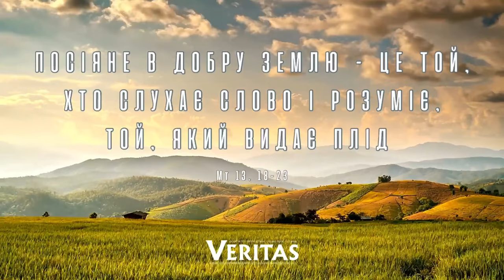26 липня 2024 р. П’ятниця ХVI звичайного періоду ЄВАНГЕЛІЄ Мт 13, 18-23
26 липня 2024 р.

П’ятниця ХVI звичайного періоду

Свв. ЙОАКИМА та АННИ, БАТЬКІВ ПРЕСВЯТОЇ ДІВИ МАРІЇ (біл) Обов’язковий спомин

ЄВАНГЕЛІЄ
Мт 13, 18-23
† Читання святого Євангелія від Матея.
Того часу Ісус сказав свої м учням: «Отже, послухайте притчу про сіяча. До кожного, хто слухає слово Царства, та не розумі є, приходить лукавий і викрадає посіяне в його серці; це те, що посіяне при дорозі. А посіяне на кам’янистому – це той, хто слухає слово і відразу з радістю його приймає, але, не маючи в собі  кореня, він є нестійкий, і коли настають страждання або переслідування за слово, він відразу спокушується. Посіяне в тернях – це той, хто слухає слово, але клопоти віку та зваба багатства заглушають те слово, і воно стає без плоду. А посіяне в добру землю – це той, хто слухає слово і розумі є, той, який видає плід і приносить – один – у сто разів, інший – у шістдесят, ще інший – у тридцять».
Слово Господнє.